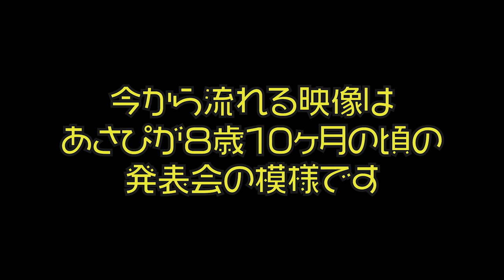【秘蔵動画】オクターブが届かない小学校２年生のちびあさぴが必死に発表会で大曲を弾いた結果【シューベルト／即興曲Op.90-2】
2021年5月26日Release!!
etc..

‹収録曲›
①Meteor Rain

2021年5月28日（金）
開場 17:30 開演 18:00
料金 前売 3,000円 / 当日 3,500円（別途 1drink +600円）※限定30席

4月11日、19日、27日（いずれも１５時から）

7月4日＠東京　代官山NOMAD 総長と組長　Vol.1
7月31日＠横浜　朝香智子ワンマン（ゲストあり）

2018年8月に全曲オリジナルのソロ・アルバム『SEASIDE RAINBOW』をリリース。プレーヤーとしてだけではなく、様々なアーティストの楽曲制作・アレンジも手がけ、映像作品への楽曲提供他、作編曲家としても活動の幅を広げている。そして2019年3月、全世界でダウンロード数2,100万以上という、いまなおロングセラー中の大ヒット音楽ゲームアプリ『DEEMO』の音楽世界をピアノ・アレンジによって構築したCDアルバム「DEEMO ピアノコレクション」がYAMAHAよりリリースされ、そのアルバムのメインアクトとして参加し、6月にZEPP Divercity Tokyoで行われたRayark Wonderlandではその収録曲を演奏し好評を得る。また、同年5月には第15回桂座音楽賞のグランプリを受賞する等、さらなる注目を浴びている。